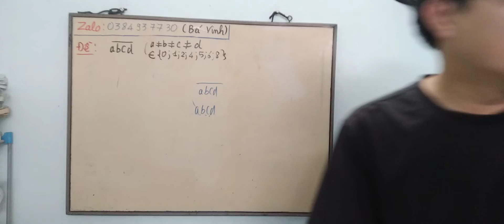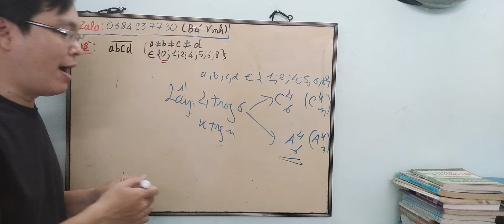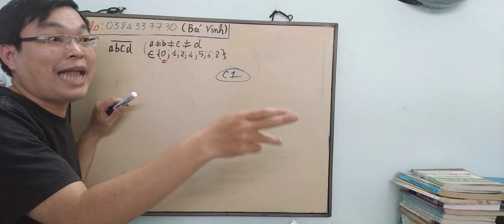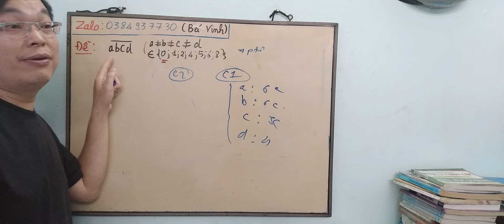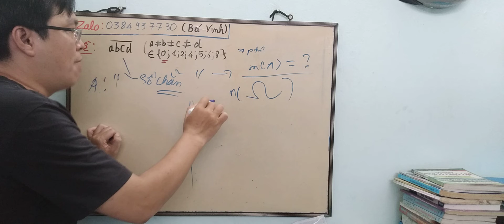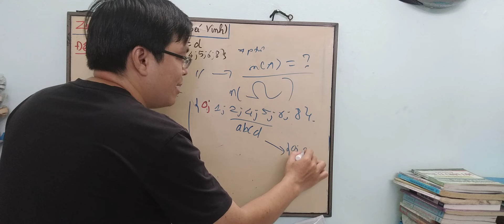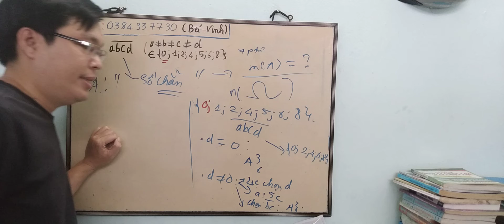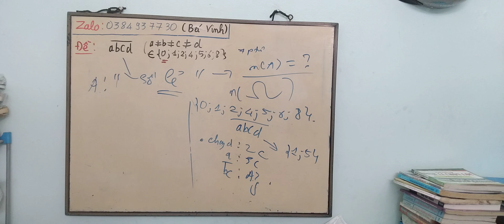(Tổ hợp 11) Một bài toán Hs dễ mắc sai